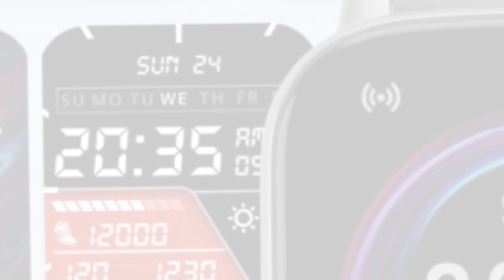Noise Colorfit Vivid Call Smartwatch - Review & Unboxing Soon 🔥| 1.69TFT ⚡️ Gaming ⚡️ BT-Calling ⚡️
Noise Colorfit Vivid Call Launch date Confirm and Full details

Note :- All these information given in this video complete based on my internet research and predication.